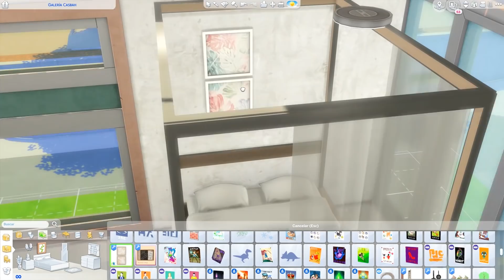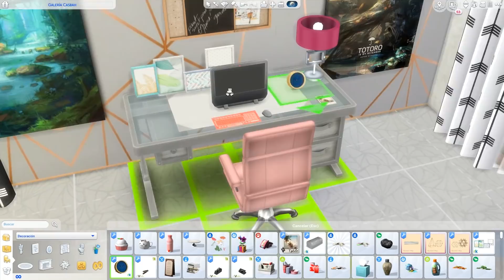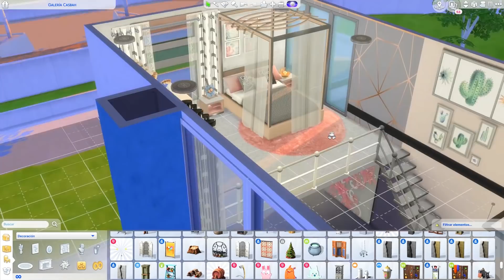UN DÚPLEX... TRIPLEX?? MUY GIRLY!! `♥´Speed Build ~ Decora conmigo `♥´\\ Los Sims 4 en español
Nuevo speed build de Los sims 4 en español! Un duplex! recuerda dejarme tus retos en los comentarios! El próximo, puede ser el tuyo!
▼▼ Compra mi libro, Kalte en tu librería favorita u online! ▼▼

Apartado postal:

Lili Cross
Madrid (España)